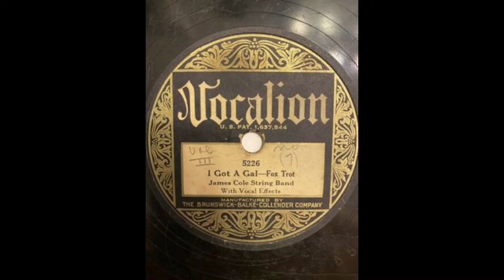James Cole String Band -- I Got A Gal (1928)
Likely personnel: James Cole, fiddle; Tommie Bradley, guitar; Eddie Dimmitt, mandolin; unknown, string bass; unknown, vocal.

Recorded June 22, 1928, in Indianapolis, Indiana. Released as Vocalion 5226 b/w "Bill Cheatem."